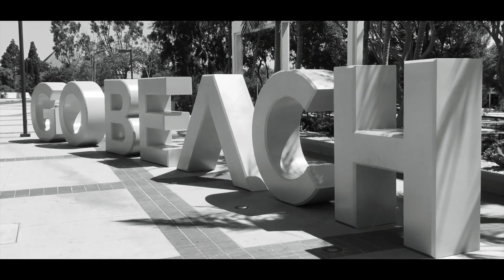Meet Brittney - FFL Winner's Circle New Agent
Brittney has no previous experience in the insurance industry. She is a prime example on how anyone can be a success with us, as long as you have a will to WIN and dedicate yourself to hard work. She has been an inspiration for new and seasoned agents! We look forward to her successful journey.

                 ☆꧁✬◦°˚°◦. STAY MOTIVATED .◦°˚°◦✬꧂☆